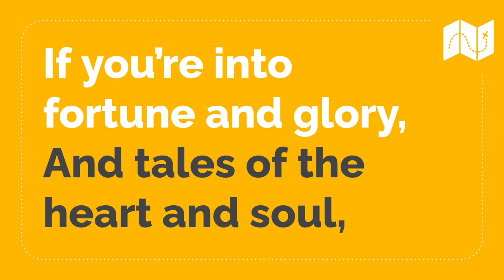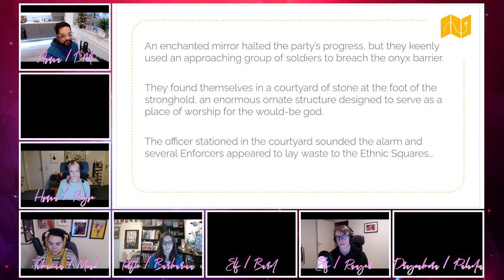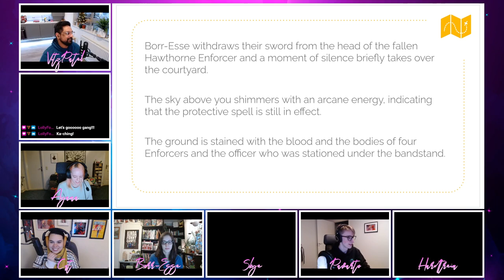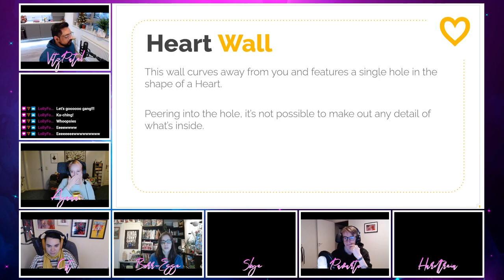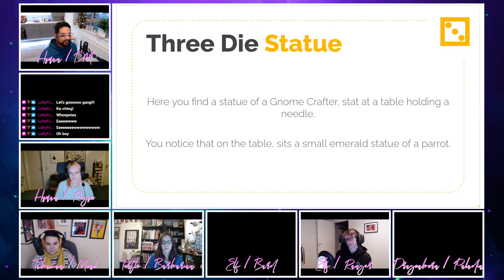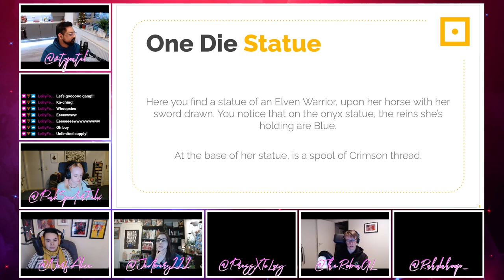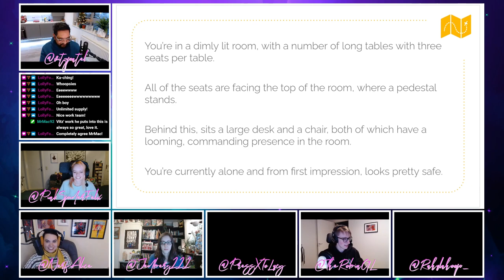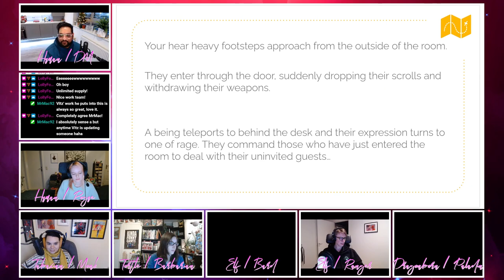D&D - Episode 20 - The Eyes of the Enemy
Welcome to the ongoing adventures of the party known as the Ethnic Squares

The Ethnic Squares continue their adventure in the inner sanctum of Spireling Hawthorne's fortress

Join us live on Sunday 3pm BST for DnD with @PaintMeBlue_, @pinkspiderfelix, @pressxtolucy @nerfalice @jedberg111 @rahulahoop_ and @therobingl

Portions of the materials used may contain trademarks and/or copyrighted works of Critical Role. This material is not official, is provided for free, non-commercial entertainment purposes only, and is not endorsed by Critical Role